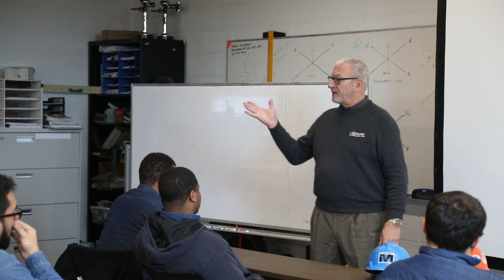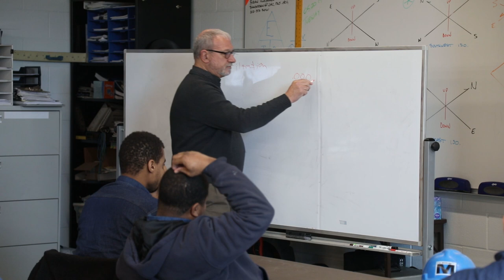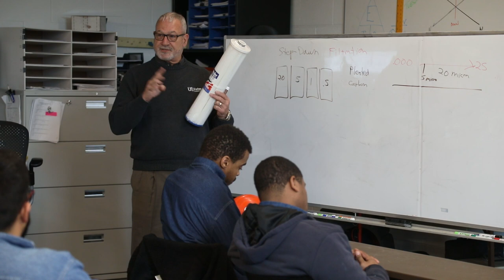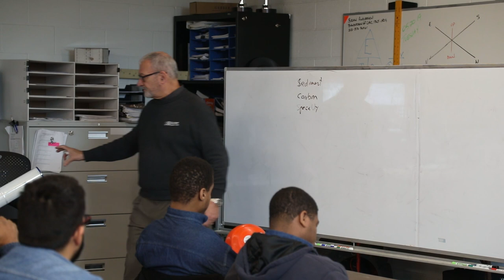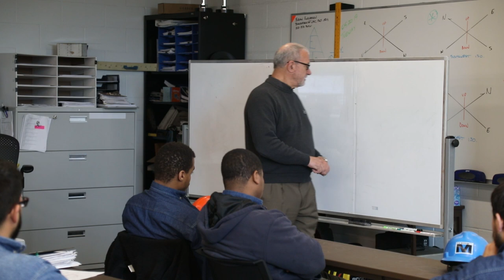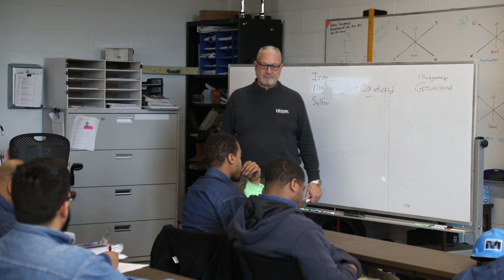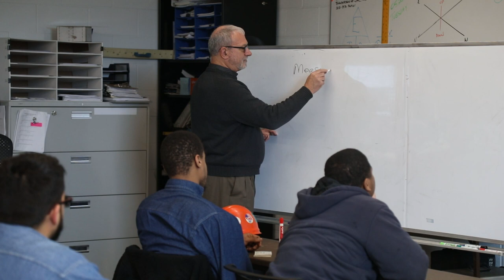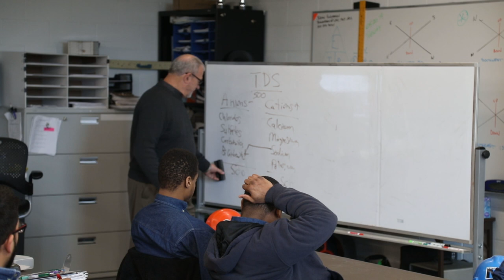An Introduction to Water Treatment - Part 1 of 3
This was a lecture on water treatment for training purposes at the Chicago Plumber Journeymen Union. The key speaker for this presentation was Mark Timmons, President of US Water Systems, and the longest tenured Master Water Specialist in the country.